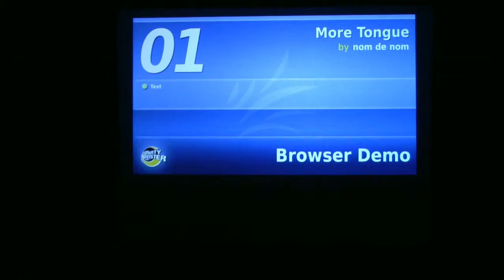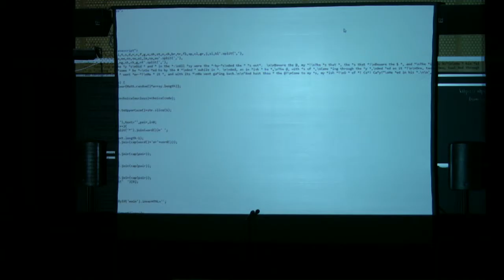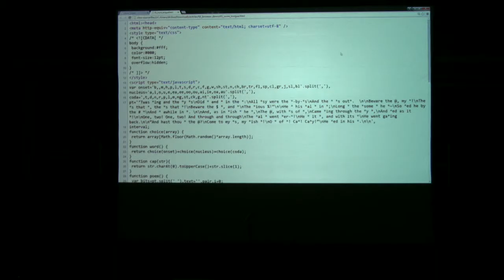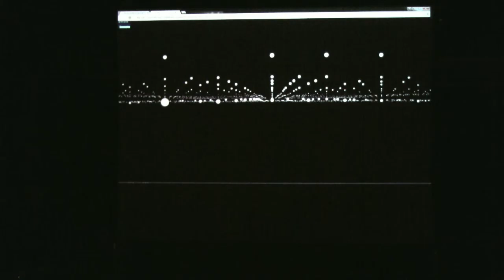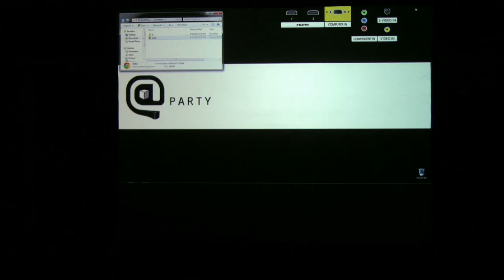2015 - Browser Demo Compo